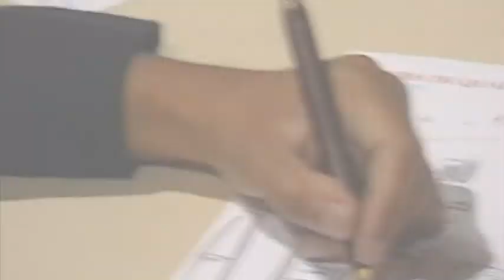Klebs Junior desenhista da Marvel na TV Fato.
O professor e desenhista Klébes Junior, em uma entrevista muito instrutiva para a TV Fato de Mogi das Cruzes; após sua palestra, Klébes conversou com o repórter Luis Felicio; dentre os assuntos destaque para sua carreira internacional.